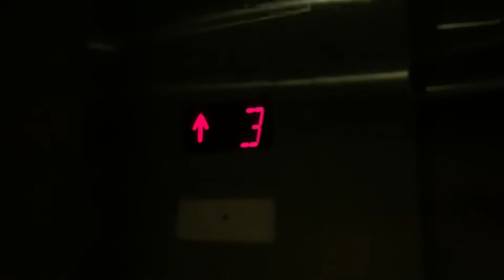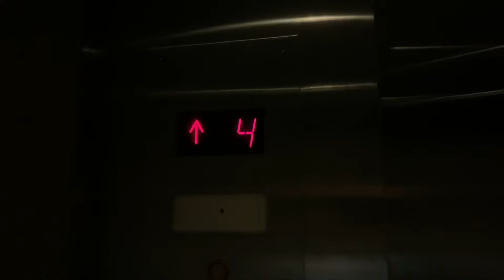2019 Retake of a 2011 Schindler Hydraulic Elevator.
This elevator replaced a 1975 Craft Hydraulic elevator which can be found on my channel.  Everything was replaced except the landing doors.